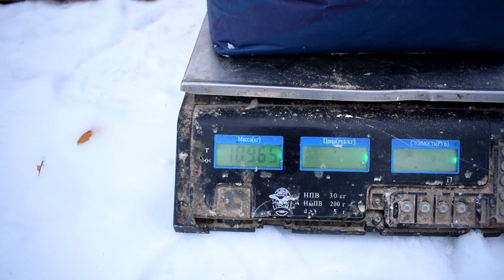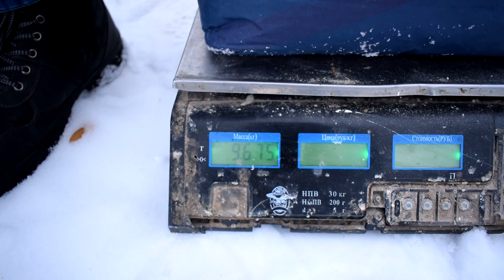Демо поле Соняшнику від "Євросем"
Євросем - прибуткове насіння - інформаційний канал українського виробника насіння соняшника, кукурудзи та нішевих культур Evrosem (Евросем) На каналі Ви почуєте повну інформацію про наші гібриди соняшника і кукурудзи, особливості технології вирощування та захисту культур.